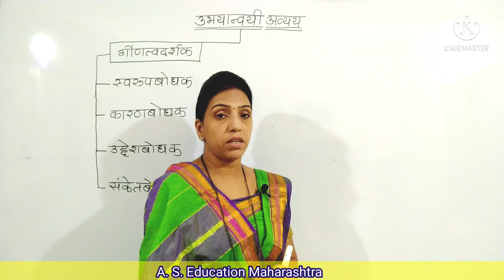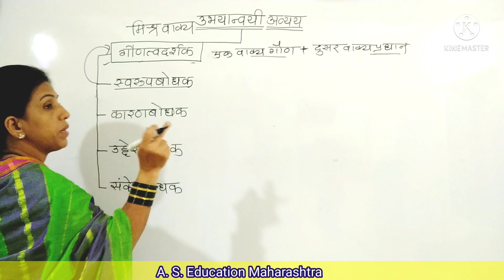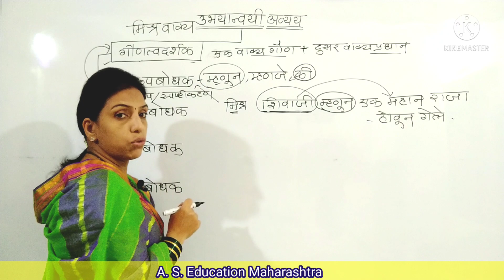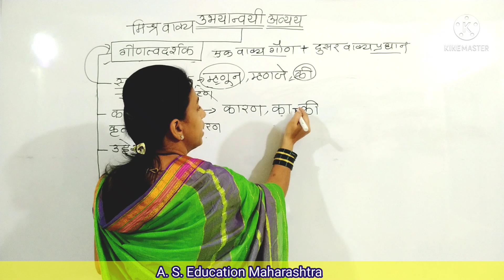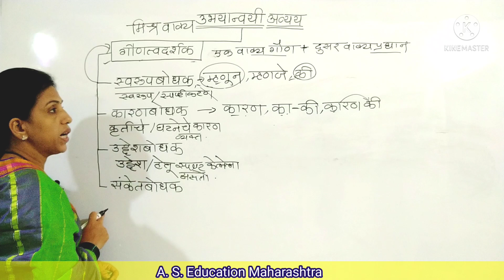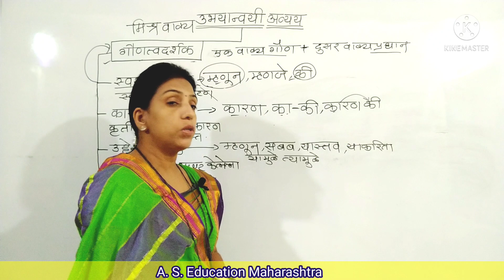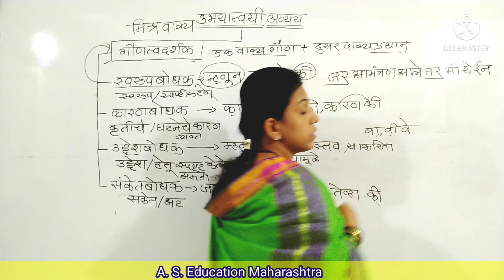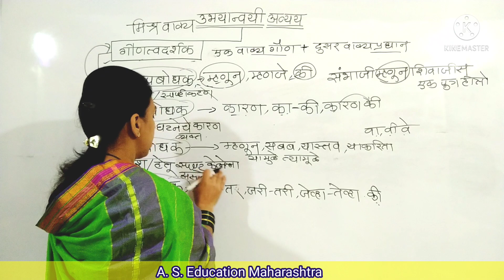उभयान्वयी अव्यय |गौणत्वसूचक उभयान्वयी अव्यय फक्त ट्रिक्स मराठी व्याकरण ट्रिक्स | Marathi vyakaran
उभयान्वयी अव्यय ट्रिक्स | मराठी व्याकरण ट्रिक्स | Marathi grammar | marathi vyakaran |